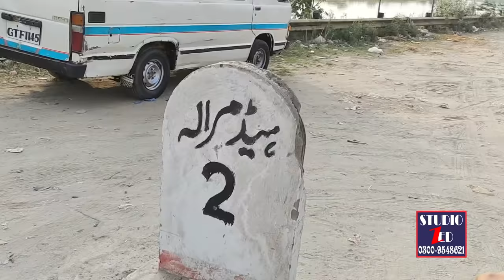Visit to Sialkot Head Marala Channab River by Studio zed(2021)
Welcome to Studio zed
Hamary tam viewers ko Studio Zed mai khoshamded. Dosto hazir e khidmat ha A Visit to headmarala with Imtiaz Butt shab and Usman Akram Butt shab. Hope you will enjoy a lot. Please keep supporting us..

Pakistan Ki Awaam India Ki har kisam Ki Madat Karny ko tiyar || corona situation in india